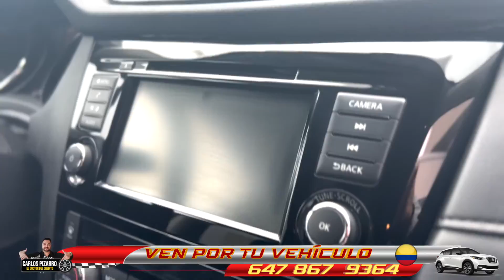CANADA TORONTO APLICA AHORA CON 2020 NISSAN ROGUE S CARLOS PIZARRO EL DOCTOR DEL CREDITO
Clientes que vienen desde: 𝗟𝗼𝗻𝗱𝗼𝗻📍𝗢𝗻𝘁𝗮𝗿𝗶𝗼

Vine esta mañana hicimos todo el proceso y hoy mismo me llevo la camioneta, quiero invitar a todos que vengan, que salen con el vehiculo que estan buscando, se los recomiendo mucho. 🇨🇴📍🇨🇦